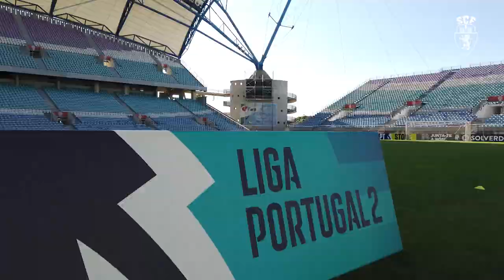🎥 RESUMO // SC Farense 2 x 2 SL Benfica B // Jornada 6 Liga Portugal 2 SABSEG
SC Farense  2 x 2 SL Benfica B
⚽️ Cristian P
⚽️ Loide Augusto